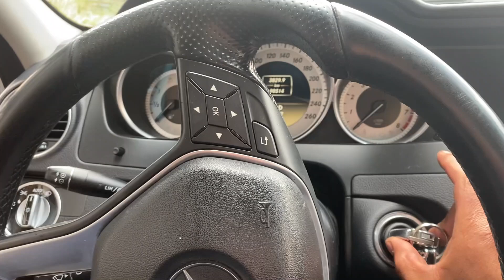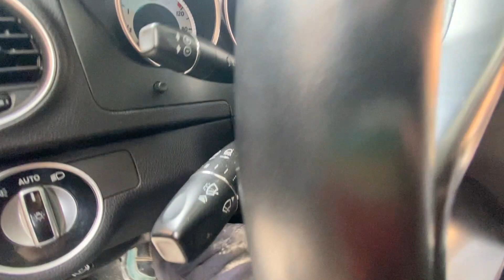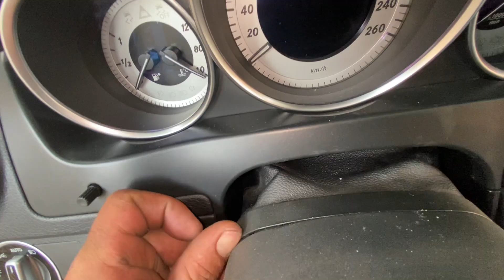porque se bloquea la direccion de mercedes benz modulo elv y ezs de mercedes benz COMO DESMONTARLO